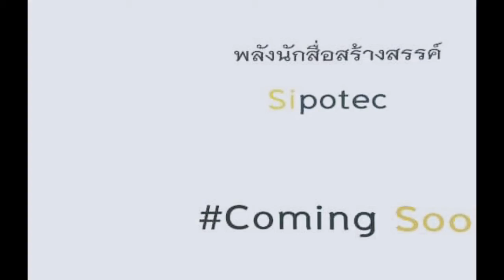นักสื่อสร้างสรรค์ Sipotec Coming Soon